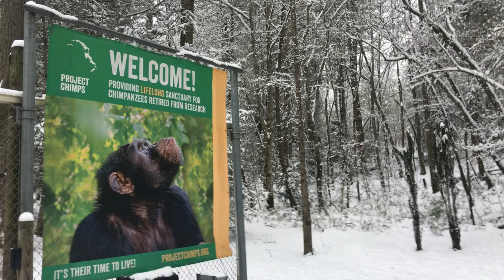Chimpanzees in Snow!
79 former research chimpanzees got to experience a rare taste of snow at Project Chimps, their sanctuary in the Blue Ridge Mountains of north Georgia. Snow is rare treat for the chimps. Much like humans do, some chimps enjoy going out in the snow while others preferred to have the snow brought to them. It only lasted for a day, but the chimps made the most of it!

Many more chimps are still waiting in the lab for days like this. Your support of Project Chimps will help make that possible.

You can meet and support the chimps at projectchimps.org

And for those with questions about the snow... Project Chimps is located in the mountains of north Georgia. Snows are rare and usually only last a few days. Many of the chimps enjoy the snow, just as many humans do, and they tolerate the cold in a similar way. Any chimpanzee outdoors has the ability to go inside into their heated, large group villa at any time. In cases of severe weather, all chimpanzees are kept safely indoors.

Video produced with the assistance of Project Chimps communications intern Johnna White.